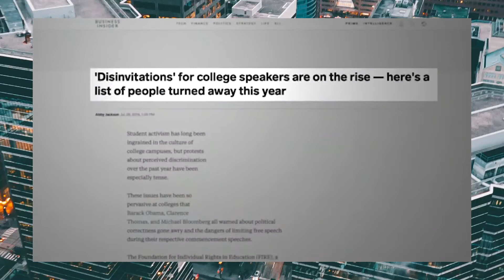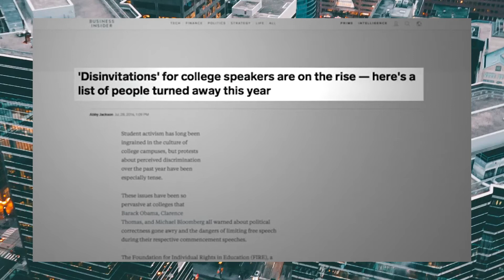Say No to 'Safe Spaces'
The University of Chicago asserts its position that free expression is welcome on their campus and that no one should feel as if they cannot voice their opinions... right on!